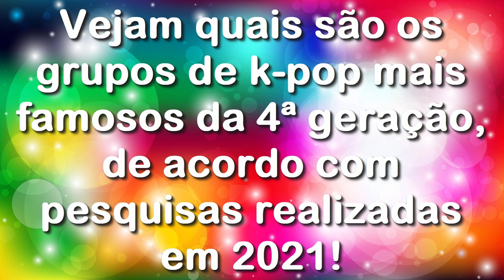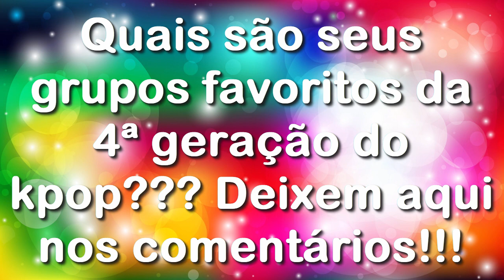K-POP grupos mais famosos da 4ª geração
Quais são seus grupos favoritos da 4ª geração do kpop??? Deixem aqui nos comentários!!!
💗💗💗 Meus grupos favoritos da 4ª geração são: Stray Kids, TXT, ENHYPEN, ATEEZ, ITZY e EVERGLOW!!!